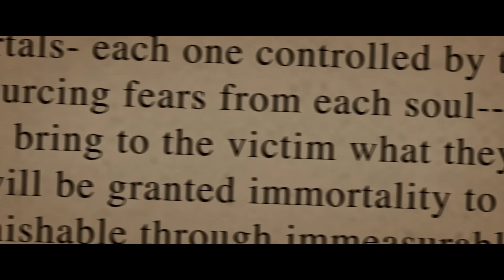Fear (2023) | Movie Review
Just a quick review I pieced together in a couple minutes.